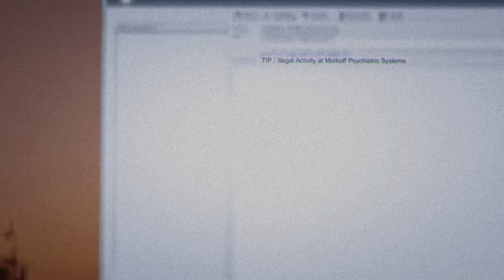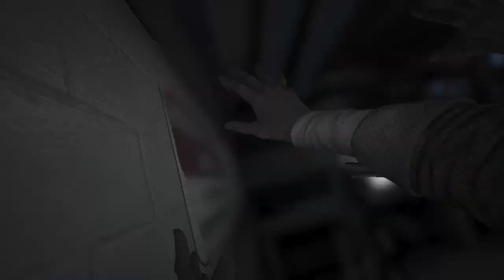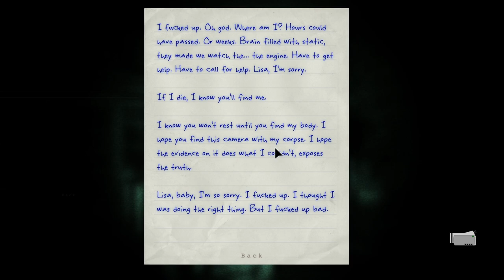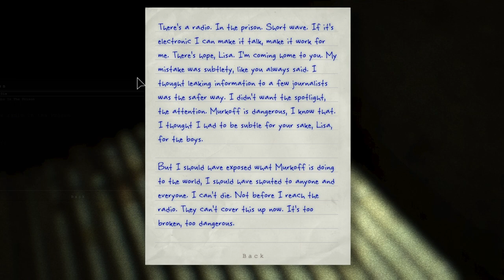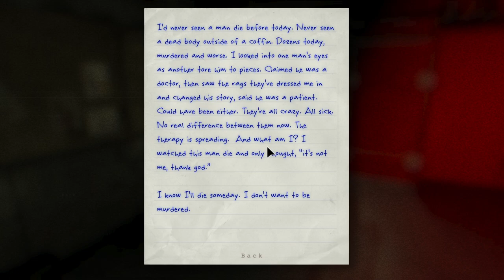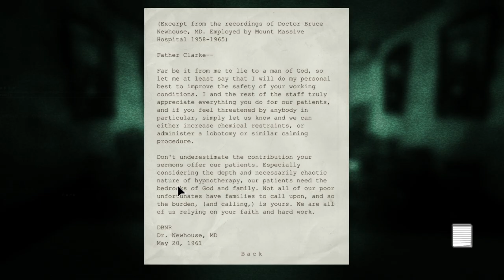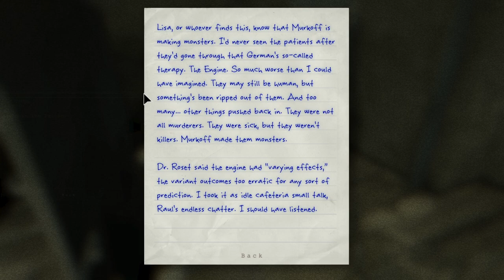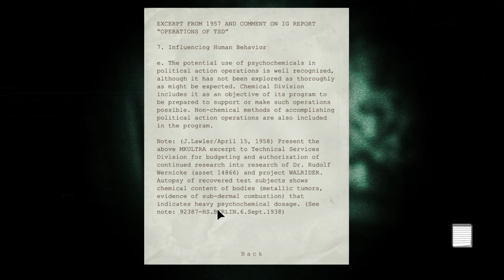Secret Email... | Outlast Whistle Blower - Part 1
In Outlast, Park was finding suspicious things at Murkoff corporation. He then wanted to leak information to a few journalist so they can find out what is going on in mount massive asylum.